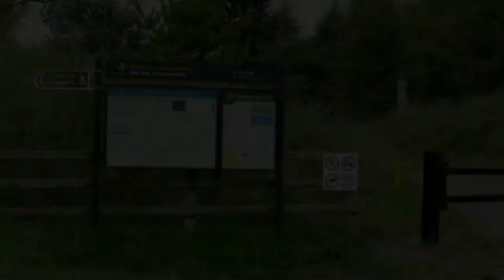Kinnitty Loop Walks, Glinsk Castle Loop, County Offaly (Full HD)